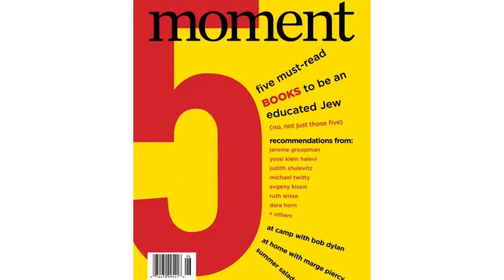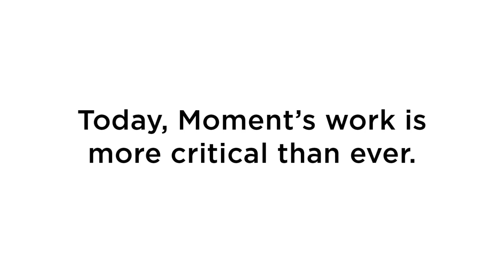Moment Magazine: Wise Journalism In Unwise Times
Moment Magazine is Wise Journalism in Unwise Times. In this video, we highlight the incredible work being done at Moment, including print journalism, MomentLive! Zoominars, and programs such as The Wide River Project.